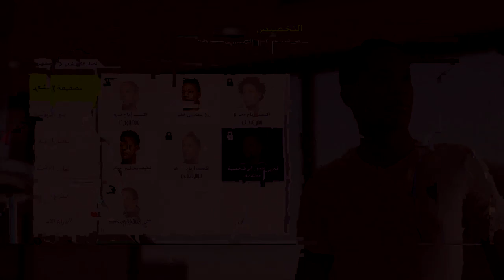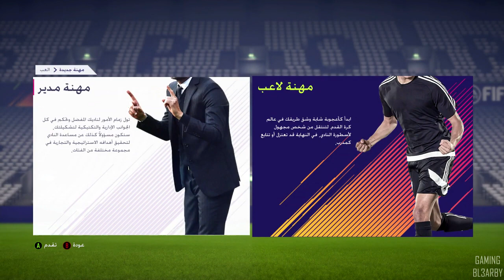فيفا 18 الرحلة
فيفا 18 الرحلة الجزء التانى
Fifa18 the journey season 2 //alex hunter